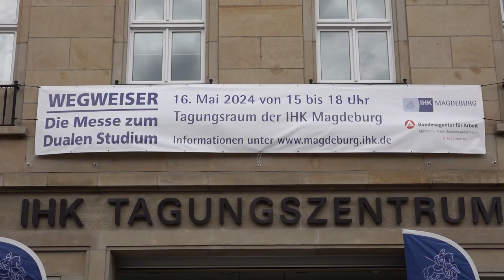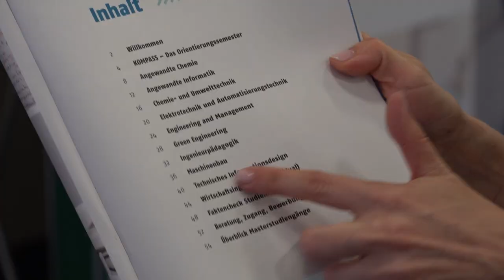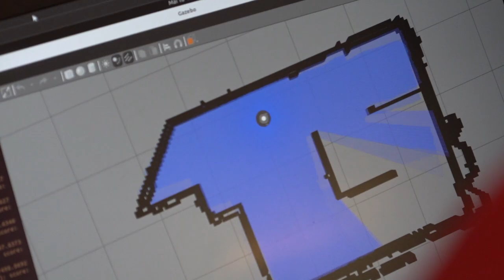Messe "Duales Studium" in der IHK Magdeburg (16.05.2024)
Studieren und arbeiten? Geht das zusammen? Ja, wie unsere Messe "Duales Studium" gezeigt hat. IHK-TV war vor Ort.